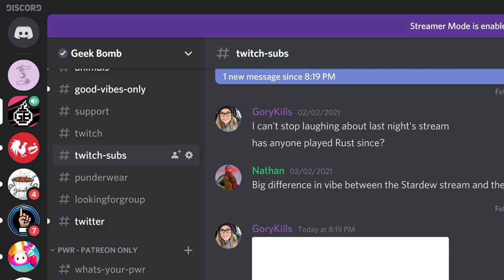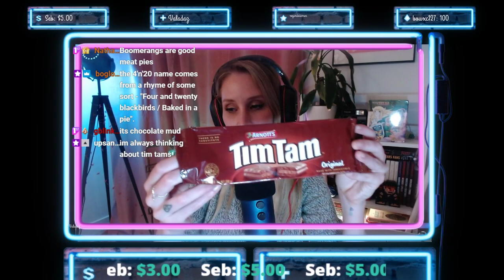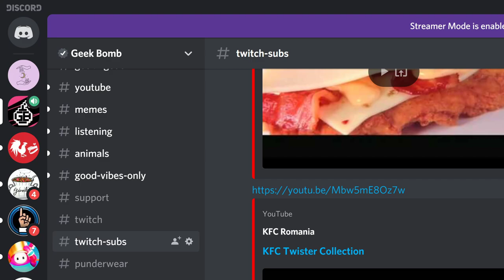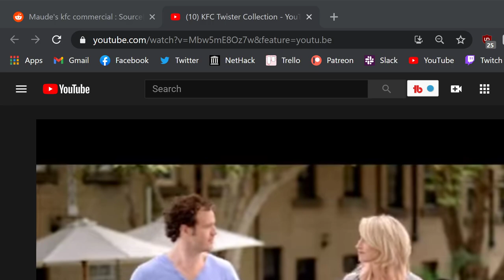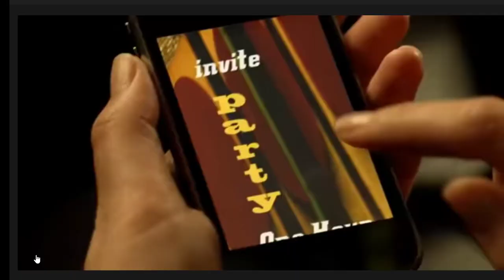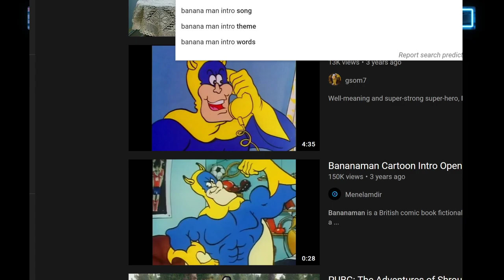AUSSIE SNACKS! Maude's Show and Tell (Eat)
Snack your day away with Maude Garrett and GoryKills from the Bomb Squad.

Special thanks to our top-tier Bomber Backers! Adam, Alex, ask4seconds, Caitlin, Catniss, dvkJoe, James, NAG88, Nathan, Seb_X, Skyler, and Terry!